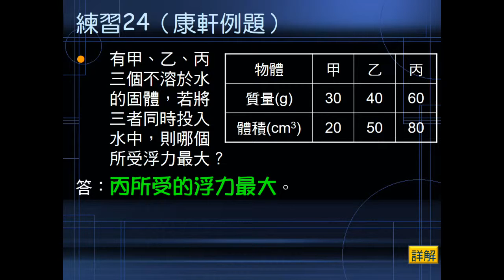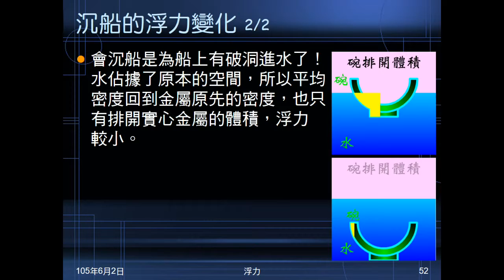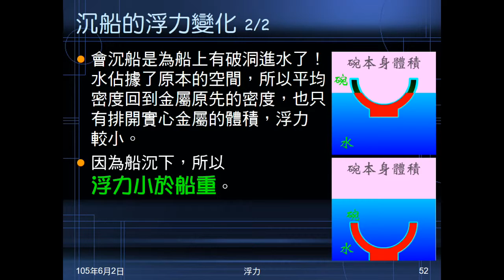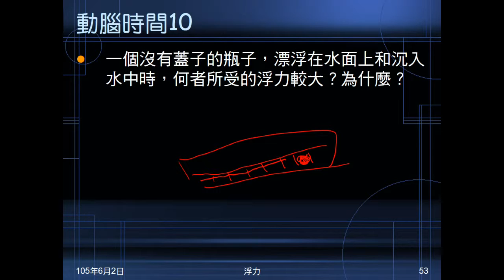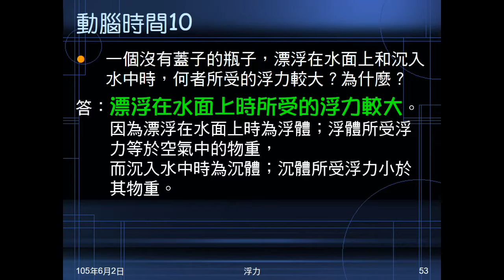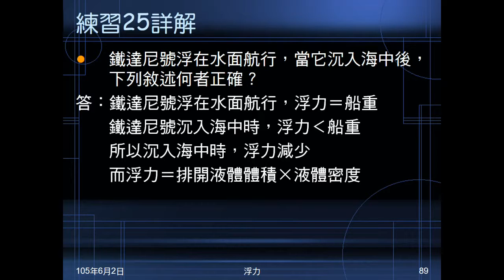104學年國二理化＿常見的力42：沉船浮力變化；動腦時間10；練習25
說明沉船浮力如何變化及原因為何。動腦時間10問空瓶浮在水上及沉入水中，浮力如何變化及為什麼。練習25問鐵達尼號沉入水中，排水體積及浮力變化。